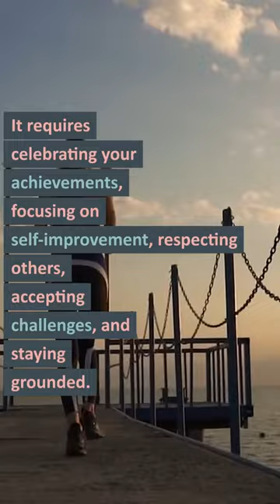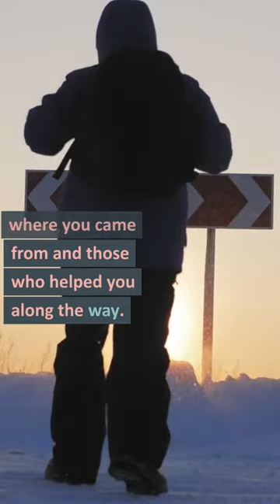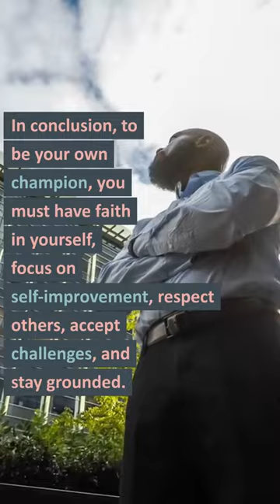613: "Be Your Own Humble Champion"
Interesting Things with JC #613: "Be Your Own Humble Champion"

Being your own champion means celebrating your successes, focusing on self-improvement, respecting others, accepting challenges, and staying grounded.